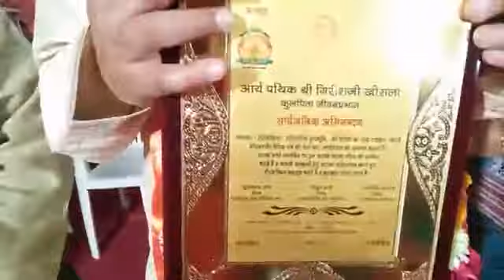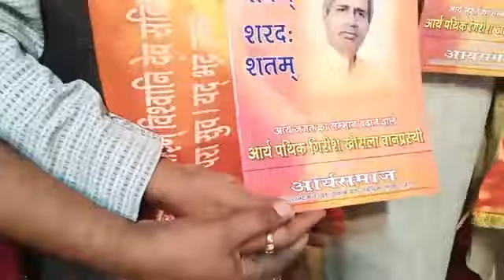Respected Shri Girish Khosla Ji 70th Birthday Celebrations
70th Birthday Celebrations of Shri Girish Khosla ji - Kulpita Jeevan Prabhat and Dadaji of the children of Jeevan Prabhat